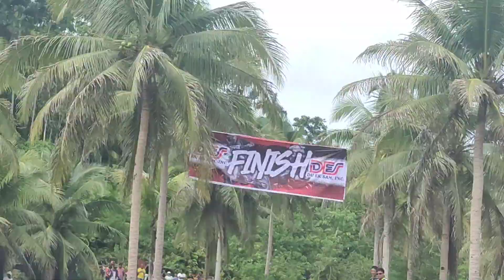BALILIHAN BOHOL MOTOCROSS